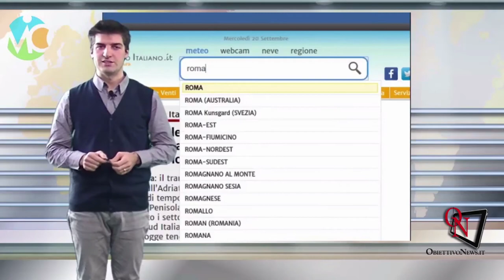Le notizie del canavese di lunedì 22 gennaio in due minuti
Nel Tg Canavese in Due Minuti di oggi, lunedì 22 gennaio, si parla dell'ondata di furti a RIVARA, del restyling della stazione di SETTIMO TORINESE inaugurato questa mattina, delle primarie del Pd ad IVREA e le sue conseguenze, del Carnevale di AGLIÈ, della festa di Sant'Antonio di CUORGNÈ e del raduno d'auto d'epoca a SALTO, della cerimonia per il riconoscimento annuale di Testimonial dello Sport in programma questa sera a RIVAROLO CANAVESE,. ... Per altre notizie e tutti gli approfondimenti, naturalmente